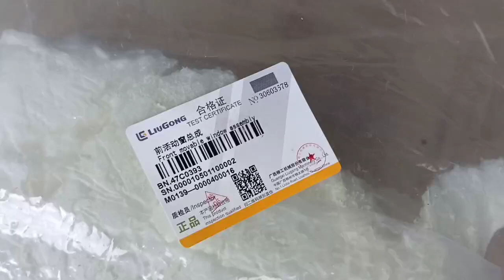LIUGONG FRONT MOVABLE WINDOW ASSY